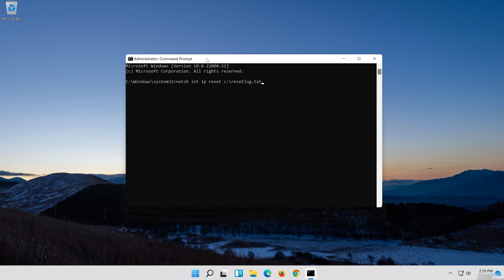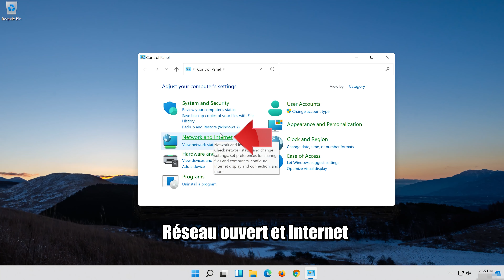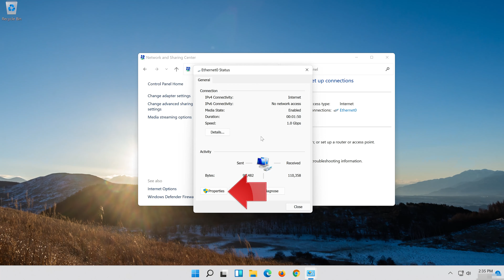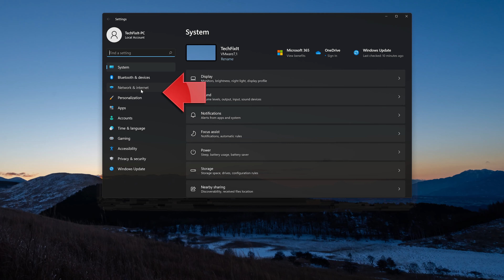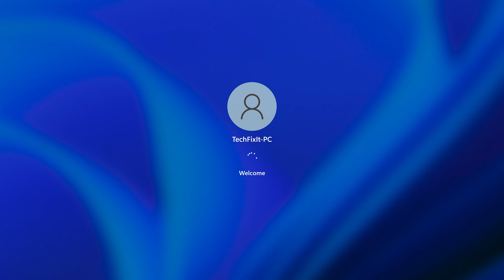Comment Résoudre Le Problème de DNS (Connexion Internet) Windows 11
Si vous rencontrez le message d'erreur "le serveur DNS ne répond pas" sur votre ordinateur, cela signifie que votre ordinateur ne parvient pas à résoudre les noms de domaine en adresses IP. Voici quelques étapes que vous pouvez suivre pour résoudre ce problème :

Redémarrer votre routeur/modem : Il est possible que le problème soit causé par un dysfonctionnement du routeur/modem. Un simple redémarrage de votre routeur/modem peut résoudre le problème.

Vérifier les câbles : Assurez-vous que tous les câbles sont correctement branchés et que rien n'est endommagé.

Configurer les paramètres DNS : Vous pouvez configurer les paramètres DNS de votre ordinateur pour utiliser un serveur DNS différent. Essayez d'utiliser les DNS publics de Google (8.8.8.8 et 8.8.4.4) ou ceux de Cloudflare (1.1.1.1 et 1.0.0.1).

Désactiver le pare-feu : Parfois, le pare-feu peut bloquer les connexions réseau. Vous pouvez essayer de désactiver temporairement votre pare-feu pour voir si cela résout le problème.

Vérifier les pilotes réseau : Assurez-vous que les pilotes réseau de votre ordinateur sont à jour et fonctionnent correctement. Vous pouvez essayer de désinstaller et de réinstaller les pilotes réseau pour résoudre le problème.

Réinitialiser les paramètres TCP/IP : Vous pouvez réinitialiser les paramètres TCP/IP de votre ordinateur en ouvrant une fenêtre de commande en tant qu'administrateur et en exécutant les commandes suivantes dans l'ordre :

ipconfig /release
ipconfig /flushdns
ipconfig /renew

Contacter votre fournisseur d'accès à Internet : Si aucune des étapes ci-dessus ne fonctionne, le problème peut être lié à votre fournisseur d'accès à Internet. Dans ce cas, contactez votre fournisseur d'accès à Internet pour obtenir de l'aide.
J'espère que ces étapes vous aideront à résoudre le problème du serveur DNS qui ne répond